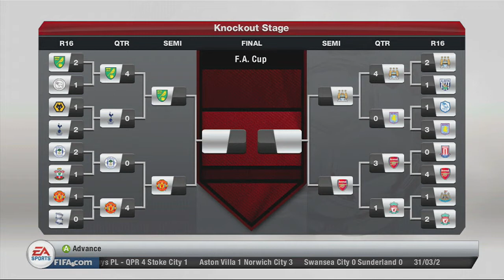FIFA 13 | My Player | Playing the boiis!! | Ep 23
On Episode 23 of my journey to be a legend I play against Newcastle after just a few weeks of leaving them and i carry on my career as an Arsenal Footballer!